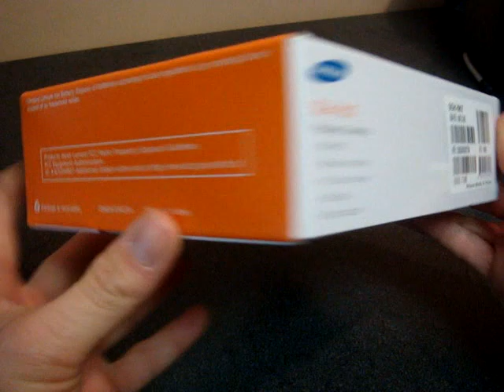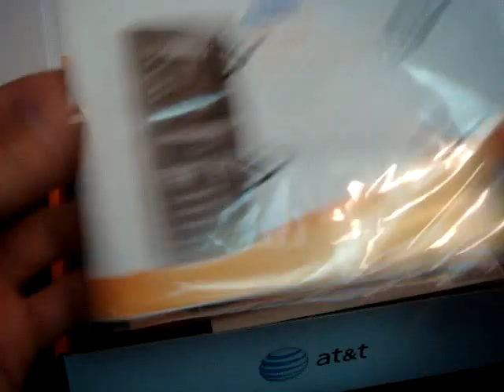Samsung Epix SGH-i907 Unboxing | Pocketnow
In this video, we unbox the new Samsung Epix, found on the AT&T network. See the full Epix review here: /index.php?a=portal_detail&t=reviews&id=1106